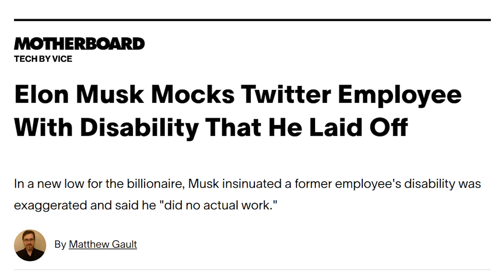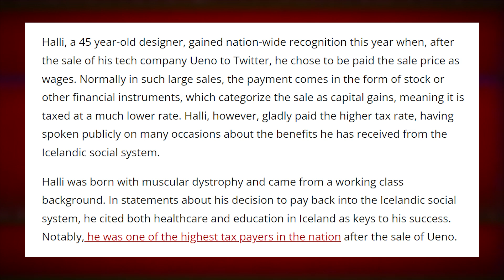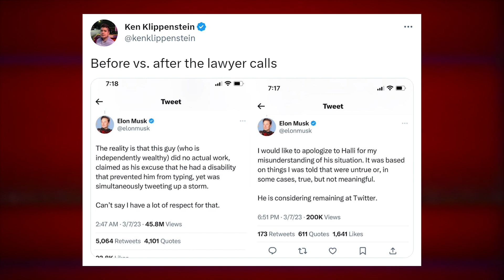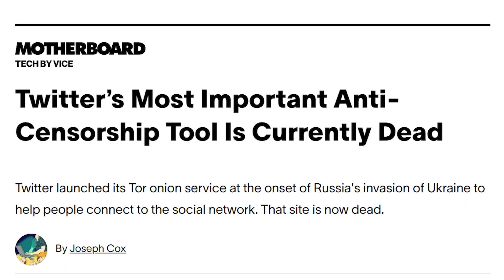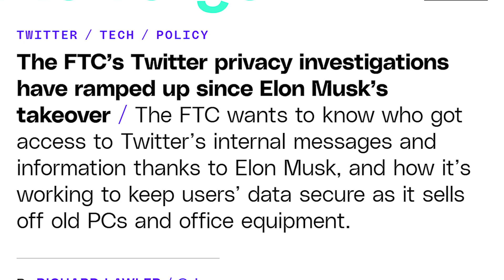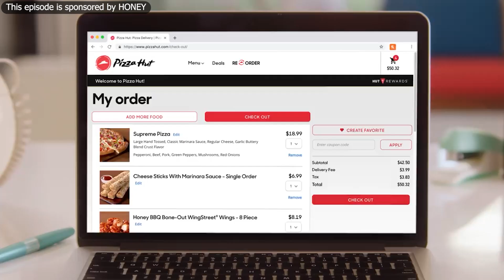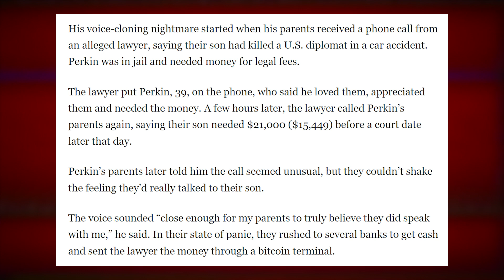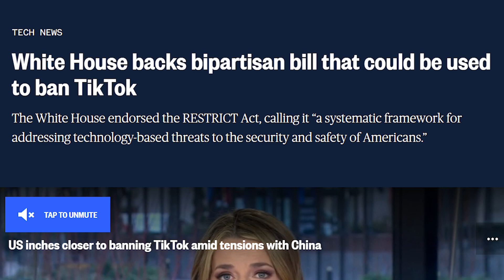Elon Musk: A Bad Boss & A Bad Person - TechNewsDay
to get Honey for free!
Timestamps:
00:00 - Elon
29:56 - AI voice scams
35:46 - US govt facial recognition
39:36 - TikTok ban
Sources:
• Elon vs Halli